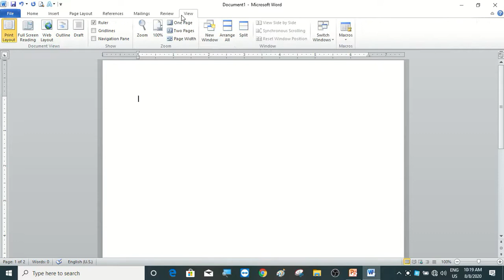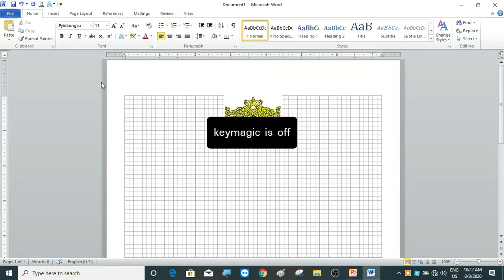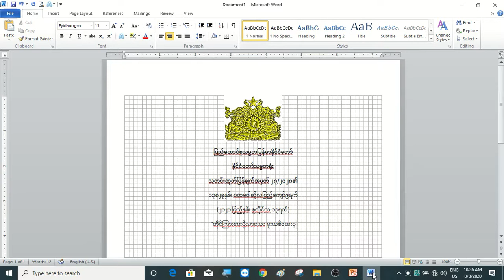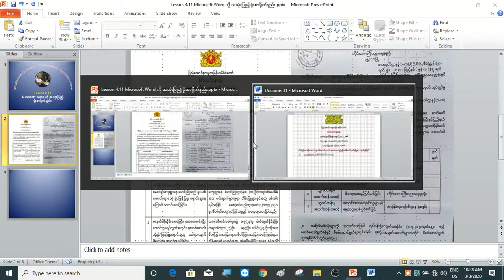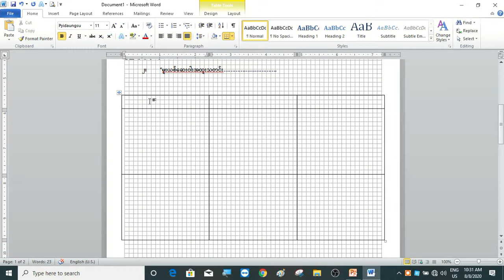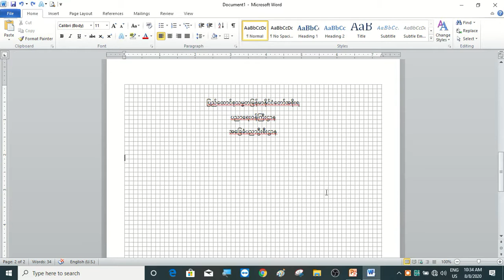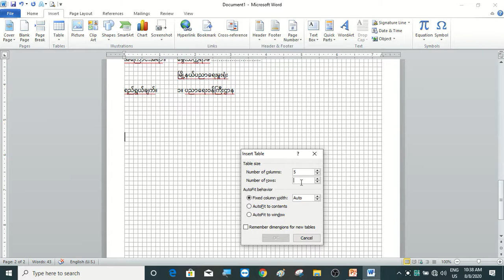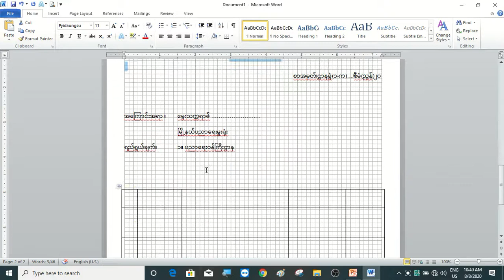Microsoft Word Lesson 11 ( Microsoft Word ကို အသုံးပြု၍ ရုံးစာ အပေါ်စာရိုက်နည်း သင်ခန်းစာ)